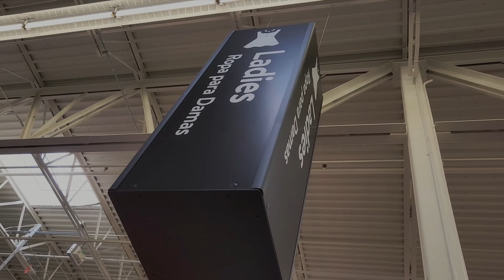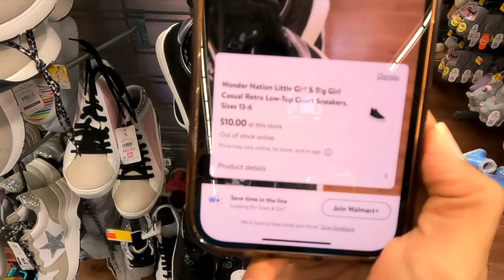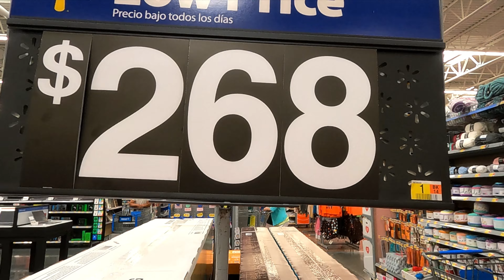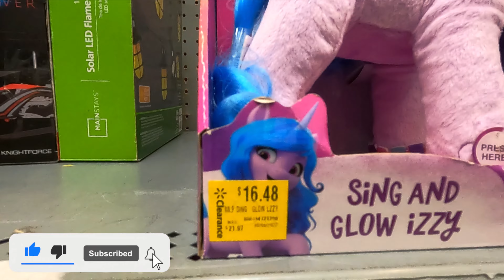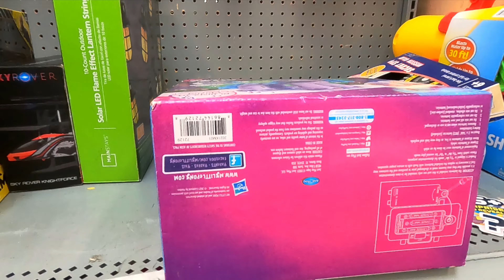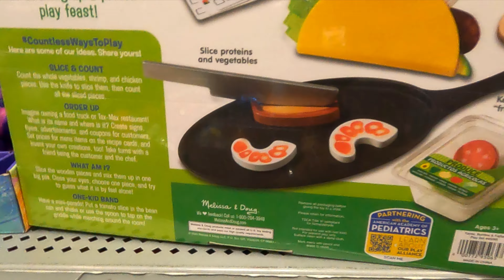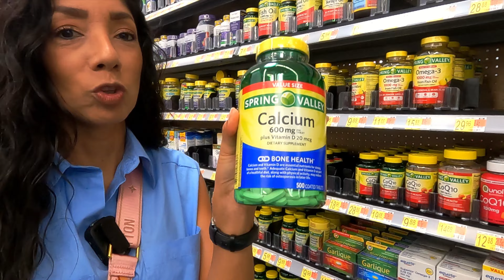WALMART *SUPER SALDOS* - TIPS DE COMPRAS 😱🛍️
¡Hola Chicos!
Ustedes nos pidieron que regresáramos a Walmart y aquí les traemos un video para que vean todo lo nuevo que hay en Walmart.  Recuerden que también pueden hacer sus compras por internet!  Y lo más importante, no se olviden de bajar la app de walmart!

Estás en Social Media? Síguenos!